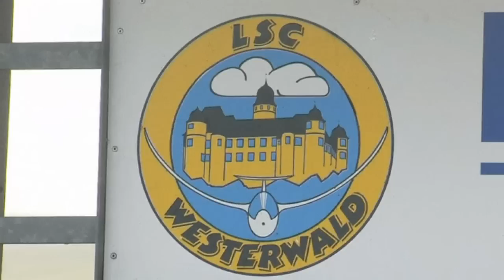Accidente aéreo fue deliberado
Los investigadores franceses confirmaron hoy al mediodía que el copiloto provocó el descenso fatal del avión. Averiguar la motivación del presunto autor es el gran reto al que se enfrentan las autoridades.